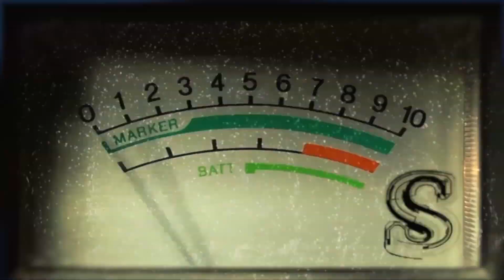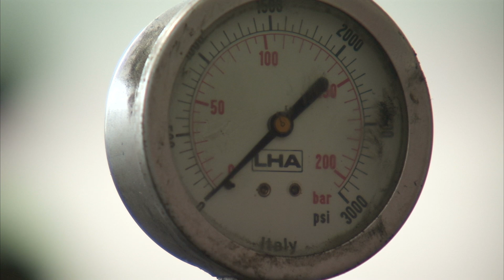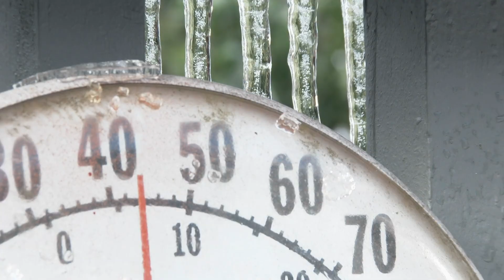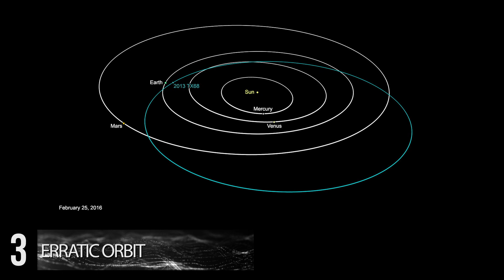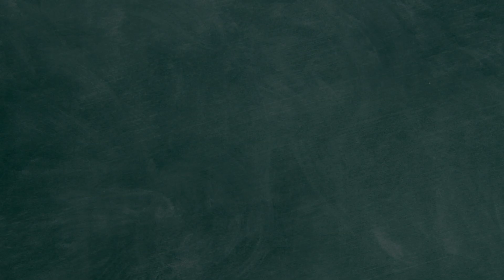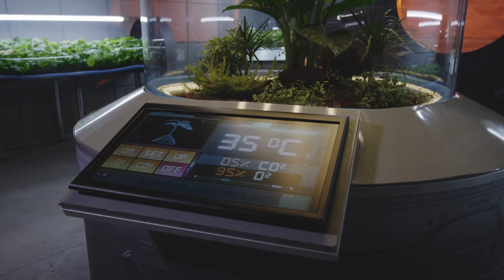11 Problems In Colonizing Mars!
Issues with colonizing Mars! From the complexities of getting humans there and back to obstacles in living on the red planet.

#7 Freezing Temperatures

     The coldest temperature ever recorded on Earth was in Antarctica at a remarkably low -128.6 degrees Fahrenheit. But this frigid climate isn’t far from the norm for Mars, which has an average surface temperature ranging between -125 and 23 degrees fahrenheit depending on season and location. Just like on Earth, though, there are some extremes that can prove either comfortable or lethal for Earthlings. At the equator, Mars can reach a high temperature of 68 degrees fahrenheit at noon, while the lowest condition at either pole can drop as low as -243 degrees fahrenheit! Other methods of measuring temperature on the red planet include a soil estimate of 81 degrees fahrenheit and a daytime air temperature of 95 degrees fahrenheit, measured by the Viking Orbiter and The Spirit rover respectively. While certain technological developments might be made to allow humans to live through this planet’s erratic temperature fluxuations, the reality is that Mars may prove too cold to last for extended periods of time with such an unpredictable and dangerous climate.

#6 Hydration Issues

     Looking at the surface of Mars, it’s plain to see that at one time, there was water on the now desolate planet. Two massive ice caps of permafrost stretch across the poles of either longitudinal end of Mars, and tests have shown that more frozen water exists below the red planet’s surface. In fact, scientists believe there is so much water on the planet, both under its surface and frozen in its ice caps, that were it to be melted, it could cover the entirety of the planet to a depth of 115 feet! Due to its atmospheric pressure level, though, it is impossible for a large body of water to exist on Mars in its current state. It’s thought that there was a time billions of years ago in which the planet could have sustained microbial life forms, but today Mars is in a subfreezing state and is extremely arid. But not all hope is lost, as scientists investigate the area beneath the surface in hopes of finding some sort of habitable environment.